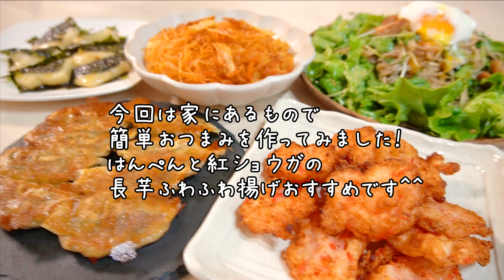【おつまみ】ほぼ毎日晩酌する夫婦のおつまみNO90・はんぺんと紅ショウガの長芋ふわふわ揚げ・焼き鳥缶蕎麦サラダ・イワシの蒲焼餃子【料理動画】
ほぼ毎日晩酌する夫婦のおつまみNO90です😊
今回は大雪で買い物に行きたくない日の、
家にあるもので簡単おつまみを作ってみました！
視聴者さんからのおすすめレシピもとっても美味しかったので
気になる方はぜひ作ってみて下さい😆❗

☆イワシの蒲焼缶餃子☆
イワシの缶詰　１缶
大葉　３～４枚
餃子の皮　８枚
生姜　１片
ごま油　大さじ１
水　１００ml

☆はんぺんと紅ショウガの長芋ふわふわ揚げ☆
はんぺん　１１０g
長芋　１００ｇ
（皮を剥いてからの容量）
紅ショウガ　適量

☆ちくわと春雨のキムチ炒め☆
ちくわ　３本
春雨　４０ｇ
焼き肉のタレ　大さじ１
ごま油　適量

☆焼き鳥缶蕎麦サラダ☆
蕎麦　１束
リーフレタス　２～３枚
（レタスでもＯＫ）
カイワレ大根　１パック
焼き鳥缶　１缶

☆韓国海苔磯辺餅☆
お餅　４個
韓国海苔８枚

BitStarアカデミー 担当